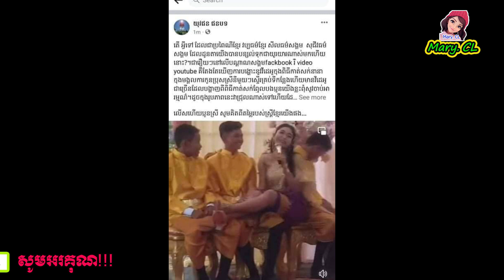រដ្ឋលេខាធិការក្រសួងព័ត៌មាន ឯកឧត្តម សាម៉ន បណ្ឌិត្យ ចេញមុខរិះគន់ ក្នុងពិធីមង្គលការបច្ចុប្បន្ន